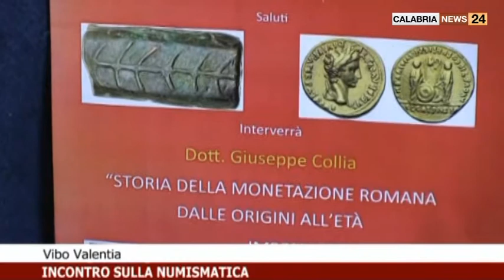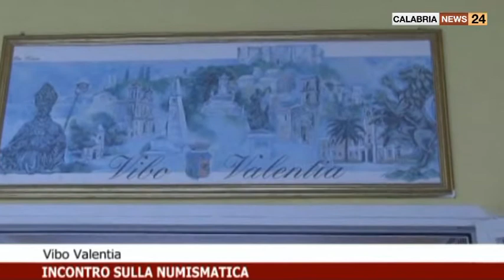A VIBO VALENTIA INCONTRO SULLA NUMISMATICA